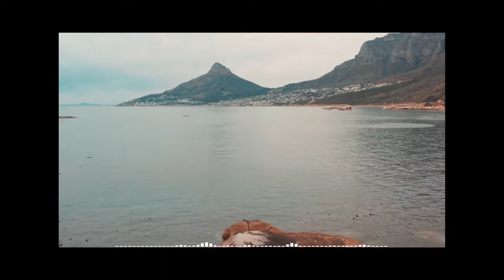رومیو se پہلی جنگ romeo se pahli jang |ep02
assalamualaikum . doston jaise ki aap logon ko maloom hai ki yah sahaba ikram r.a k jangi Maarko ke upar hamari series chal rahi hai aur yah episode 02 a aaj upload kar diya hai to channel ko agar subscribe nahi kia tu jaldi se subscribe karey aur video share kardijyega .. aur video ka and Tak pura dekhiaega kyunki video banane mein bahut mehnat karte Hain Ham aur aap yah bhi dekhen ke sahaba ikram ne kis tarah Islam phelaya hai .bari mehnat ki hai .. baqi video Mai dekheyn jazakAllah